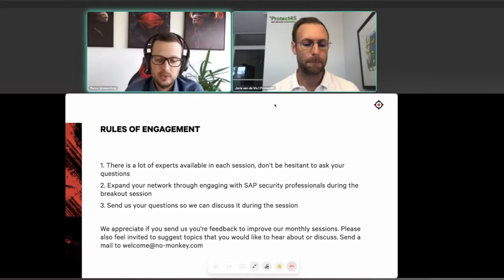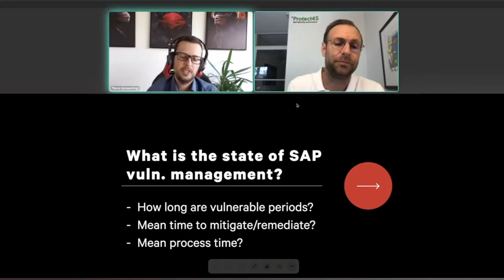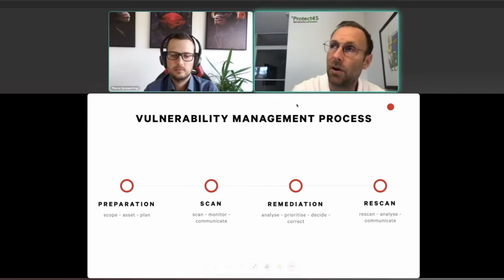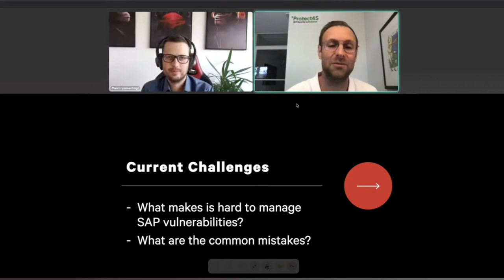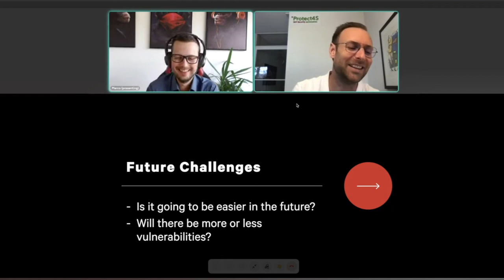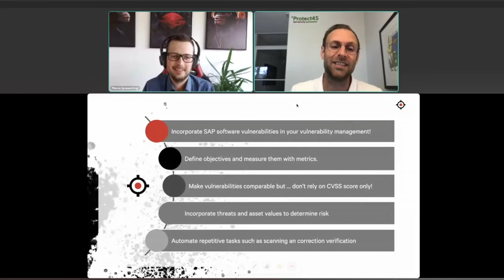Tackling SAP Security together (28th of May 22) - SAP Vulnerability Management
"(..) if we look far enough into the horizon, we can see a future where software vulnerabilities are a thing of the past. Then we’ll just have to worry about whatever new and more advanced attack techniques those AI systems come up with."
- Bruce Schneier

More so than ever, we need to be aware of software vulnerabilities, especially those impacting business-critical systems such as SAP. In this session, Joris Van de Vis from Protect4S and our CTO Marco Hammel will discuss the state of vulnerability management in the SAP ecosystem and answer the following questions:
– In what direction are SAP customers heading to manage vulnerabilities, and is this the right one?

– What can SAP and security professionals do together to help their organization manage vulnerabilities more efficiently?

In case you havn't been able to join this session take a look at the recording of the interview.